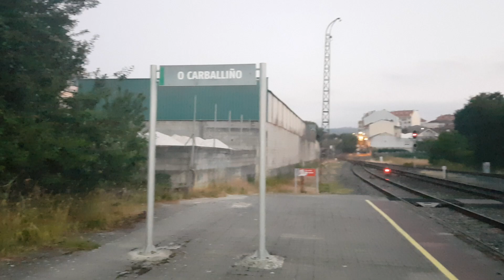Una 333 con un Sogama destino Coruña pasando estacion O Carballiño.